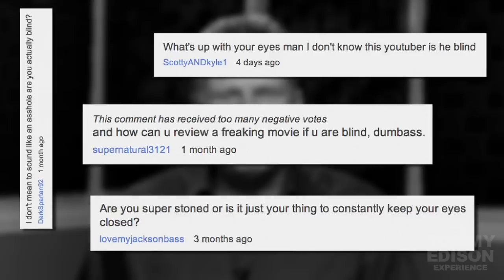3 Celebrities I Wish I Could See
Tommy answers the question: "If you could see, who are the top 3 celebrities you would want to see?"

THE TOMMY EDISON EXPERIENCE
Starring Tommy Edison

Yahoo! Accessibility Blog

Mina Mikhail
Gage Skidmoreand
Lee Stranahan